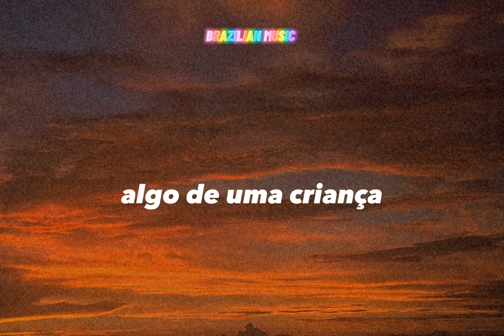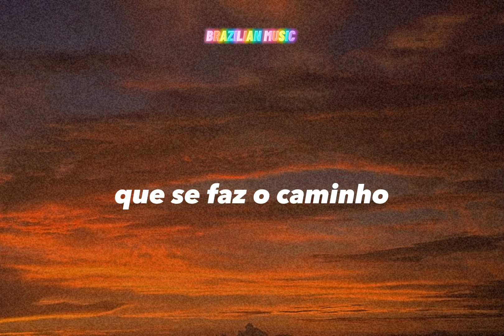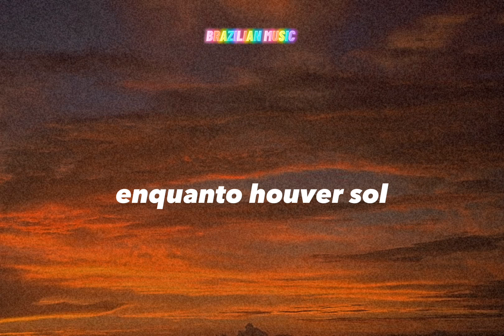TITÃS - ENQUANTO HOUVER SOL[LETRA]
TODOS OS DIREITOS AUTORAIS AOS TITÃS E DEMAIS RESPONSÁVEIS

TODOS OS DIREITOS DE EDIÇÃO AO CANAL BRAZILIAN MUSIC